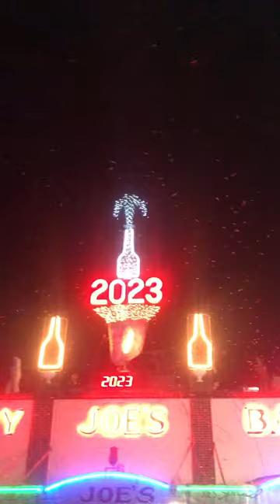2023 New Year Conch Drop | Key West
2023 New Year conch shell drop in Key West